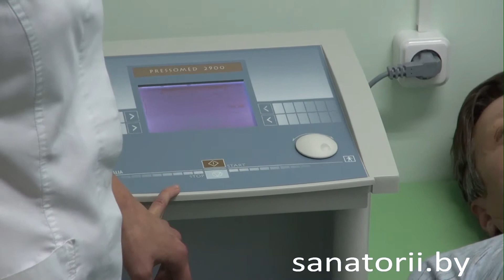Санаторий Солнечный - компрессионная терапия, Санатории Беларуси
🌲   Санаторий «Солнечный» расположен на территории Брестского района. Здравница находится в сосновом бору на берегу реки Мухавец. Территория облагорожена множеством зелени с использованием элементов ландшафтного дизайна. Широкий медицинский профиль, развитая инфраструктура, живописная природа, чистый воздух, позволяют сочетать высокое качество лечения с приятным отдыхом.

💕   Санаторий специализируется на лечении заболеваний сердечно-сосудистой системы, органов дыхания, болезней опорно-двигательного аппарата и нервной системы. Здесь широко применяется лечение минеральной водой, способствующей положительному воздействию на организм человека и улучшая общее самочувствие. Отдыхающим предлагается широкий перечень процедур, среди которых нормаборическая гипокситерапия, компрессионная терапия, вытяжение позвоночника сухое, минеральные и жемчужные ванны, лазерная терапия.

✨   Гости здравницы могут разместиться в номерах главного корпуса, которые оборудованы всем необходимым для комфортного пребывания или остановиться в современном двухэтажном коттедже. Питание осуществляется в просторном зале столовой на 120 мест, где гостям предлагается здоровое диетическое питание.

💃   Хорошо провести время поможет развитая инфраструктура, гости могут посетить сауну, бассейн, солярий. Проводить время активно можно играя в теннис, волейбол, мини-футбол, бильярд. В оздоровительном центре есть большой кинозал, танцевальный зал, библиотека, на прилегающей территории можно приготовить шашлыки на специально оборудованных площадках. Недалеко от главного корпуса есть прекрасный песчаный пляж на берегу реки Мухавец. По вечерам организуются вечера песен, дискотеки, караоке, конкурсно-игровые программы. Здравница предлагает съездить на экскурсию в Национальный парк «Беловежская пуща», где находится уникальный музей природы, резиденция Деда Мороза, а также вольеры с дикими животными. Гостям предлагается посетить Брестскую крепость и храмы города Бреста.